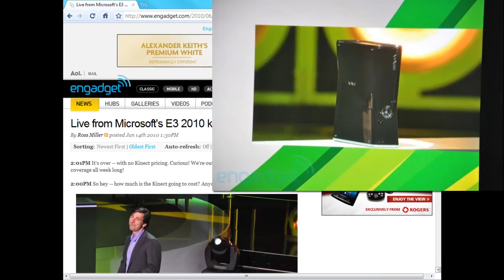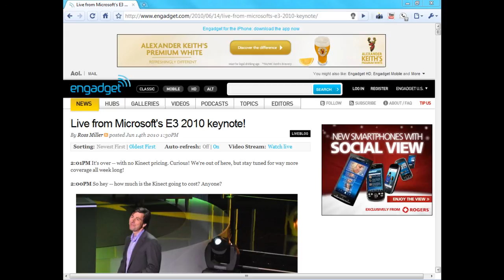New Xbox 360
In this video I tell you some of the updates about the new Xbox 360. For the blog post on it go